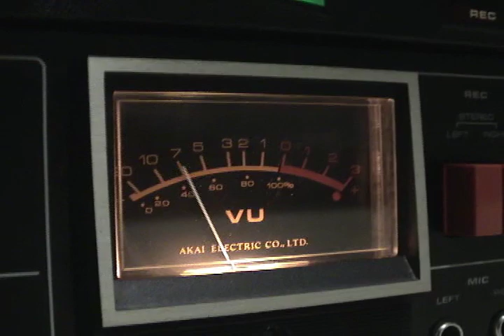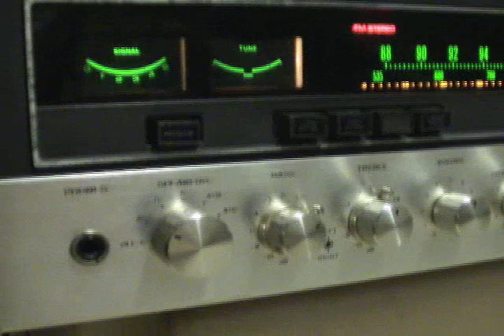From the Archives - TPIR Music on Reel to Reel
An excerpt from one of the reels aldiakaroofus made for me back in '06.